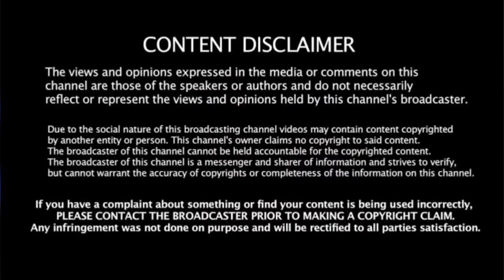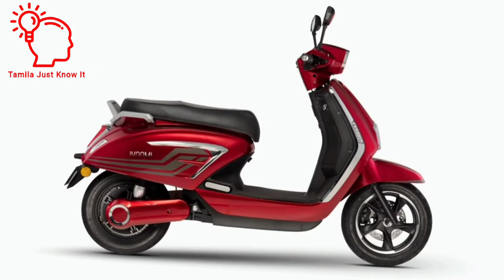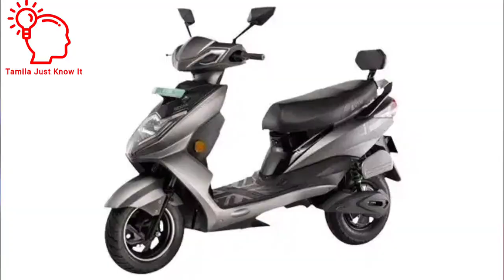IVOOMI Energy Electric Scooter | S1 & Jeet Electric scooter | Review in தமிழ்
Let's see about the Electric scooter from the Brand IVOOMI Energy Electric Scooter | S1 & Jeet Electric scooter.

The full specifications and features, price details in this video.

For Advertisement and Channel Promotion ( Paid)

Channel link